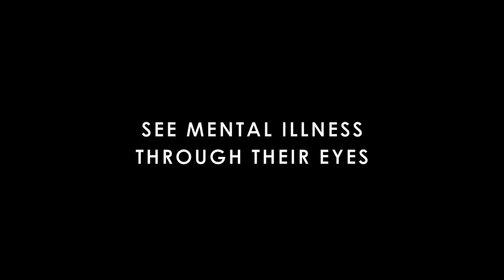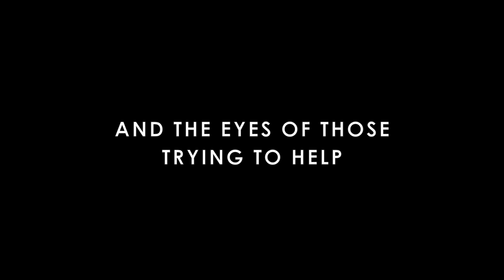Faceless - Official Trailer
Directed by: Jason Lapeyre

Faceless is a documentary film about the workings of an inpatient psychiatry unit, seen through the eyes of the patients who are trying to get well and the staff who are trying to help them.

Trailer music: "Bitter Sweet Confusion" by Todor Kobakov, used by permission

This trailer also uses the Creative Commons music piece "Cello C midi 72" by ERH on freesound.org.